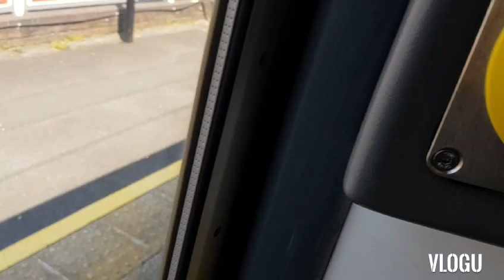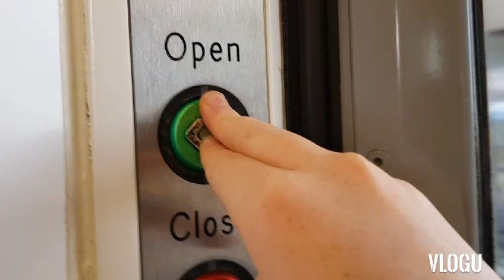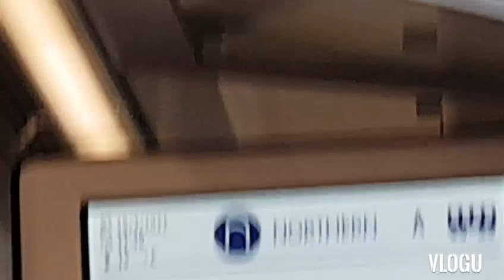Weekend vlog in Merseyside